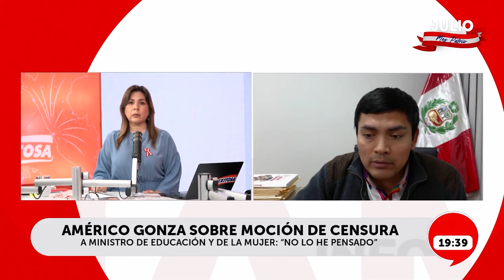🔴🔵Censura contra Morgan Quero: "Hay argumentos para interpelar al ministro", afirma Gonza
En diálogo con Exitosa, el congresista Américo Gonza aseguró que existen argumentos para interpelar al ministro de Educación, Morgan Quero. Ello ante la presentación de una moción de censura contra el titular del Minedu por el caso Awajún.

Exitosa Perú
"Exitosa: La voz que integra al Perú"

Corporación Universal